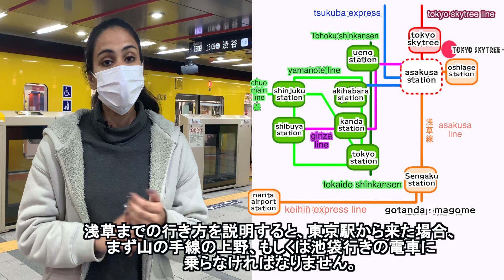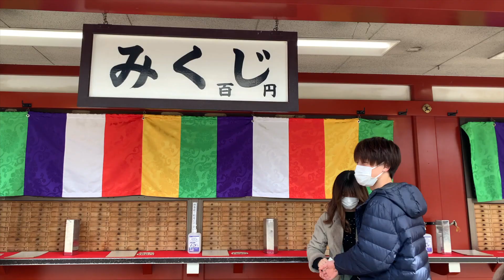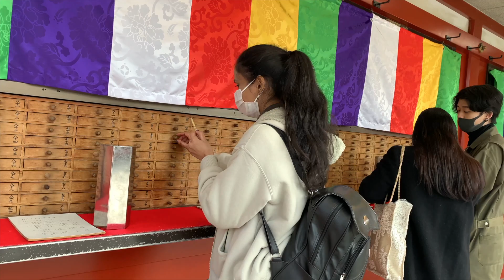අසකුසා වල විනෝද වෙමු. (1 කොටස) / 浅草で楽しもう(前半)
මෙම වීඩියෝවෙන් අපි ඔබට ජපානයේ සංචාරක ආකර්ෂණ ස්ථාන කිහිපයක් හඳුන්වා දෙන්නෙමු .විශේෂයෙන්ම ඔබට ටෝකියෝ ප්‍රාන්තයේ නගරයක් වන අසකුසා හි සංචාරය කළ හැකි ස්ථාන කිහිපයක්  පිලිබද හඳුන්වා දෙන්නෙමු .

COVID 19 හේතුවෙන් නකාමිසදෝරි හි සමහර වෙළඳසැල් එම අවස්ථාවේ වසා දමා තිබූ අතර ඔබට එහි අඩු පිරිසක් දැකිය හැකිය.
මෙම වීඩියෝව  ' අසකුසා වල විනෝද වෙමු. ( 1 කොටස) සහ අසකුසා වල විනෝද වෙමු. ( 2 කොටස)  ලෙස කොටස් දෙකකින් සමන්විත වන අතර,එම කොටස් දෙකම නැරඹීමට අමතක නොකරන්න.
ඔබට මෙහි කථා කරන භාෂාව තේරුම් ගැනීමට නොහැකි නම් ඔබට ඉංග්‍රීසි උපසිරැසි සක්‍රිය කළ හැකිය.

ඔබ මෙම වීඩියෝව රස විඳිනවා නම්, වීඩීයෝවට ලයික් කර තවත් වීඩියෝ නැරඹීමට කැමැති නම් අපගේ චැනලය සබ්ස්ක්‍රයිබ් කරන්න.

今回は浅草に行ってきました！
前半と後半の2つのパートで構成されています。
ぜひ２つとも見てください！

“ODEKAKE crew”
A new style to have fun your Japanese trip!

Have you ever felt inconvenienced when traveling to Japan because you couldn't understand the language? Have you ever been frustrated by the train route map of Tokyo, as if you were laying a spider web around?

On your next trip to Japan
A guide who understands the culture and religion of your country will support you in your native language to experience Japanese culture and excursions to local areas. You don't have to feel the language barrier or the stress of moving.

We, ODEKAKE crew, will make your next trip special!